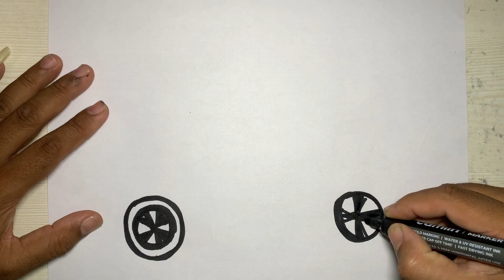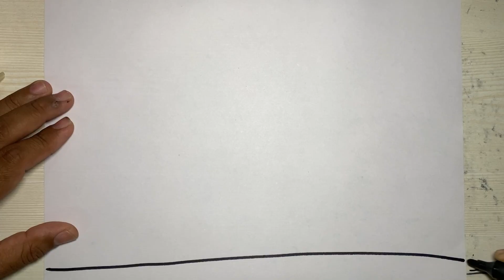Home homeart homearts art drawing art kiddoseasyart carart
Home #